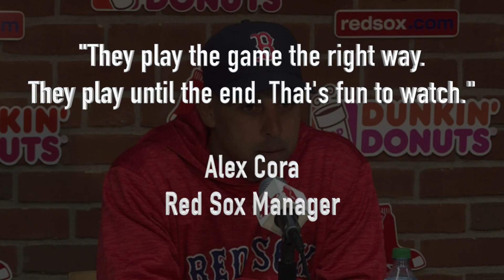Boston Sports Post (8.6.18)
Red Sox Mania. 100+ Win MLB Teams. Brady/Belichick H.O.F. Inductions.Take Your Pick: Better Gangster Show? Sons of Anarchy or Peaky Blinders?